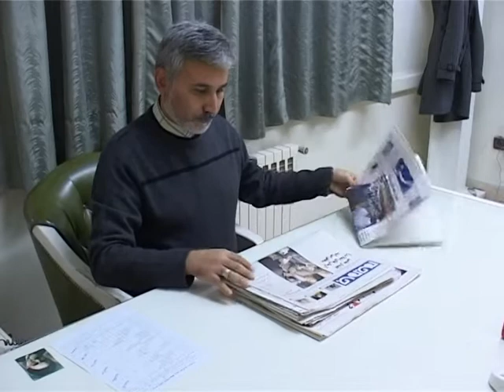Irã: tensão política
Os dois candidatos à presidência do Irã que questionaram a reeleição do presidente Mahmud Ahmadinejad, Mir Hosein Mussavi e Mehdi Karubi, participavam nesta segunda-feira em um carro em um protesto da oposição em Teerã, que não foi autorizado pelo governo. No domingo, as forças de segurança iranianas reprimiram com violência jovens manifestantes que protestavam contra a vitória de Ahmadinejad.